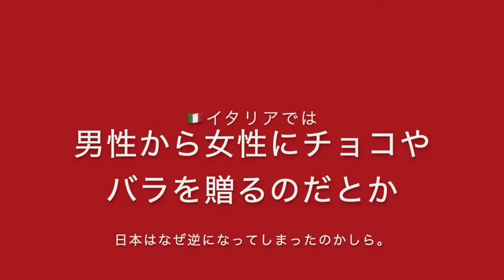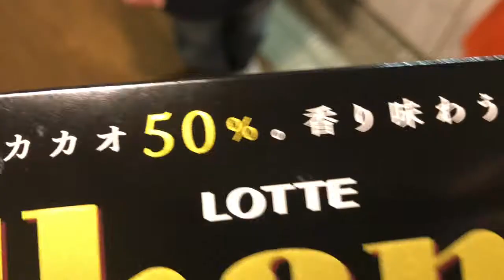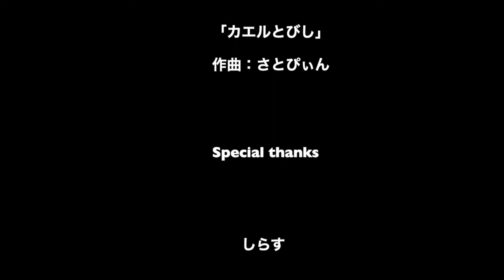パスタでつくるバレンタイン〜仰天！チョコレートがまさかの○○○○に!?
■パスタdeアートとは

さまざまな色や形のパスタを組み合わせてつくられた「目で味わうアート」です。
パスタの形を見て楽しみ、味わい、由来を知る。
視覚＋味覚＋知識でパスタを味わい尽くす！
それがパスタdeアートです。
★パスタならではの色合いと質感★
世界でひとつの贈り物ができます。手づくり体験教室も！

■取り組み

【フードロス削減】
作品に使用するパスタは賞味期限が切れたものが中心。
賞味期限が切れてしまったパスタをアートクラフトの素材として蘇らせれば、15年以上「目で味わう」ことができます！

【食べられるアート】
自然素材を使った接着剤を使用することにより、食べられることも可能。
楽しくつくって、鑑賞し、保存食にもなります。

■食べられるものに還すプロジェクト

賞味期限が切れてしまったパスタをアート素材として活用。
体験教室やオーダーメイドの売り上げの一部をフードバンクに寄付していきます。「食べられないもの」を「食べられるもの」に還す取り組みをしていきます。